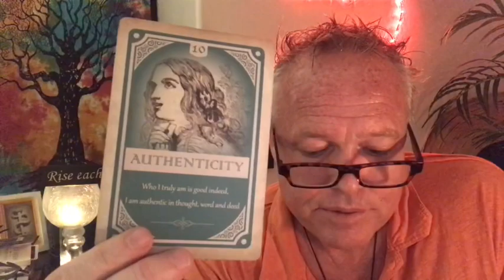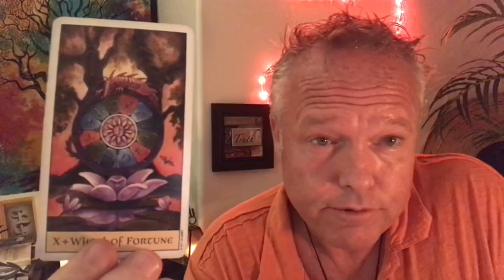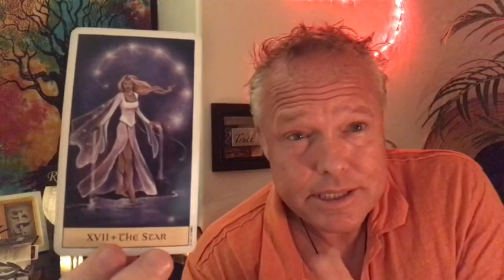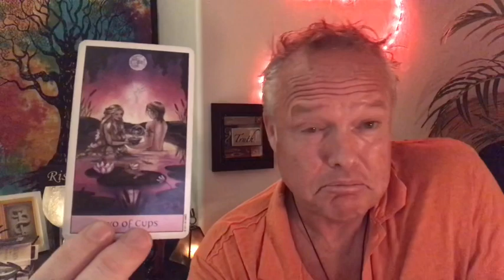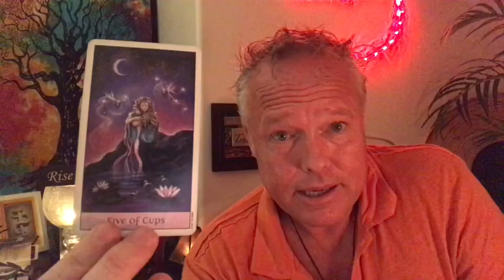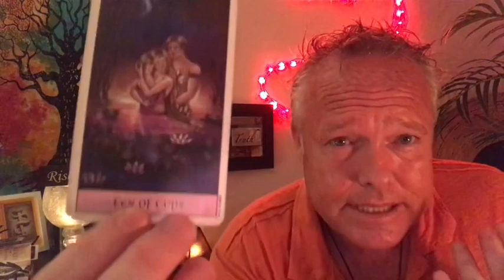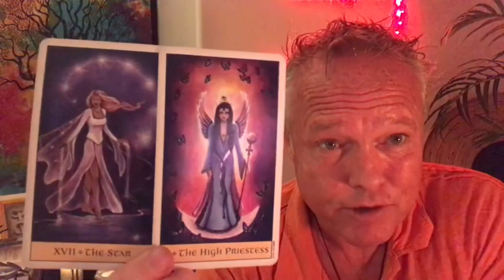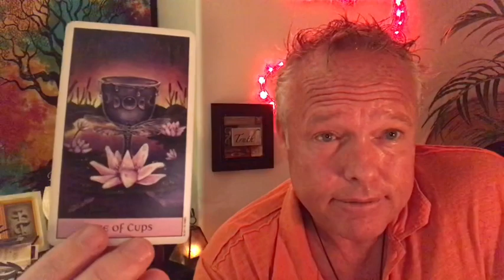♎️~LIBRA~AUGUST~🙌🏼💘YES! LOVE IS HERE!!!🌻🦋🌈AUGUST TAROT READ~♎️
Morty here, This is the Libra August Tarot Read on July 23, 2019.

** YES!  LOVE IS HERE!!! **